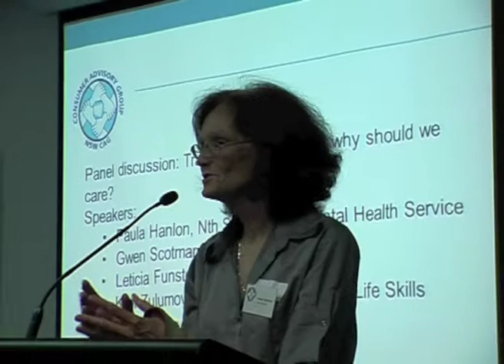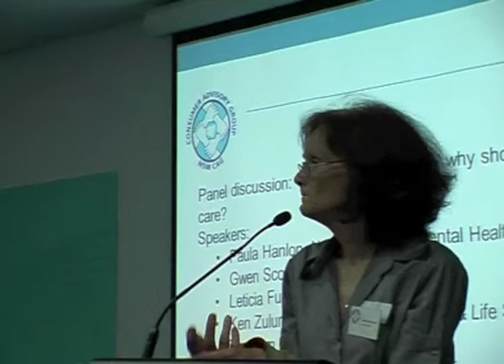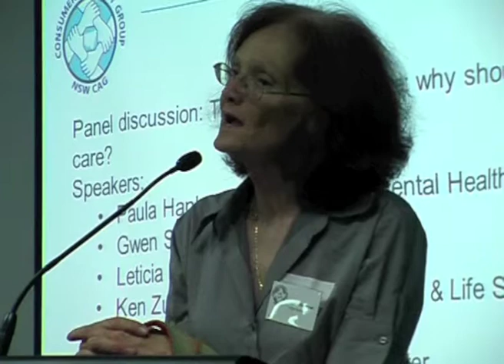NSWCAG Recovery Forum 2011 Gwen Scotman presentation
Gwen Scotman shares her experience with mental illness.